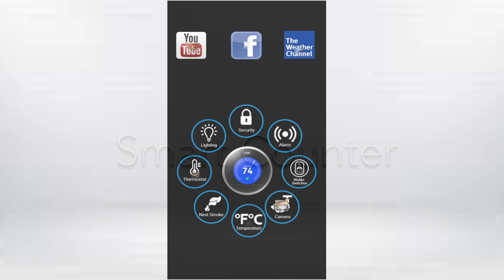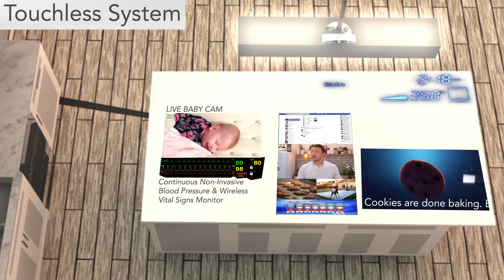Smart Kitchen 2017